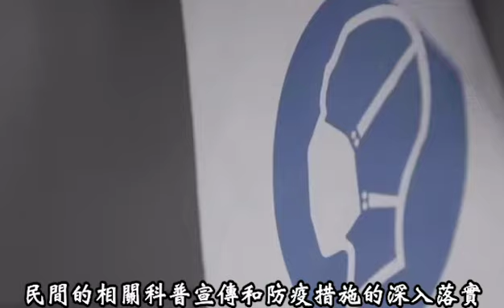疫情蔓延下西方国家的神操作！